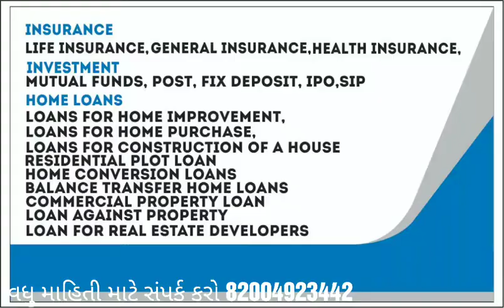Life without life insurance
Know more about life insurance and investment all types sip, insurance,life insurance, moter insurance, health insurance,